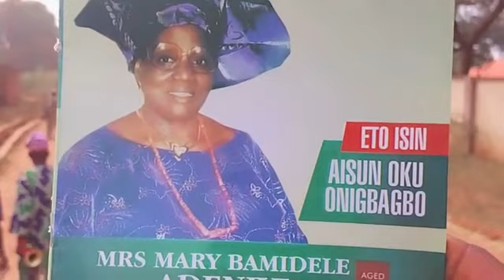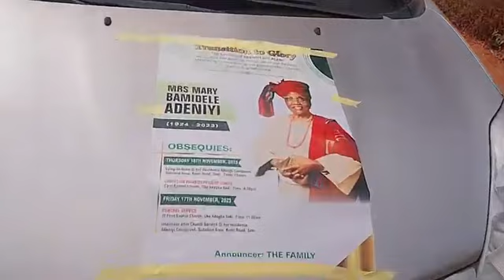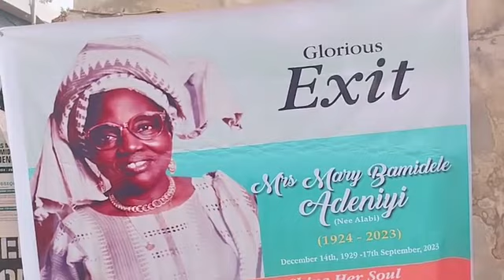YouTube: Laying-in-state for Mrs Mary Bamidele Adeniyi in Saki